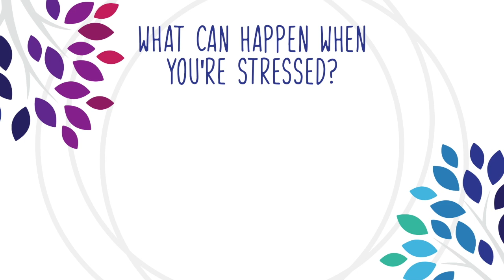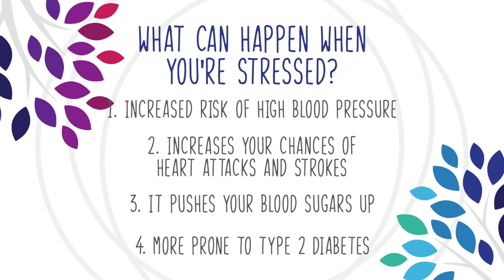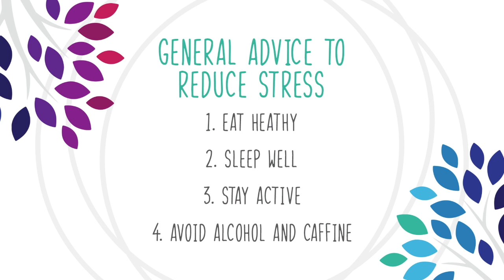A YEAR OF SMALL CHANGES: INTRODUCTION TO STRESS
Our community is the people that we connect with in our lives!

A step by step online program that addresses many of the underlying causes of our modern health issues.

TRUCONNECT: The #1 Global Fitness & Wellness Community